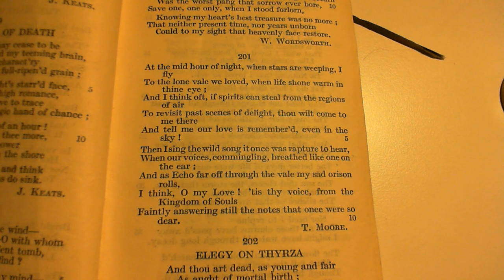At the mid hour of night - T. Moore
201 At the mid hour of night
The two-hundred and first poem in the collection.  (* additional details below)

NOTES FROM THE BACK OF THE BOOK :

It is impossible not to regret that Moore has written so little in this sweet and genuinely national style.